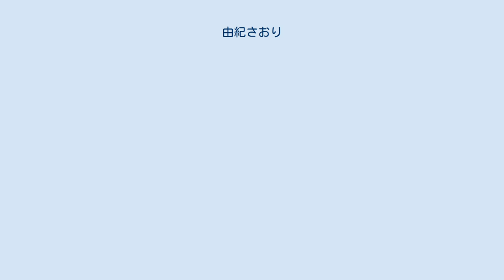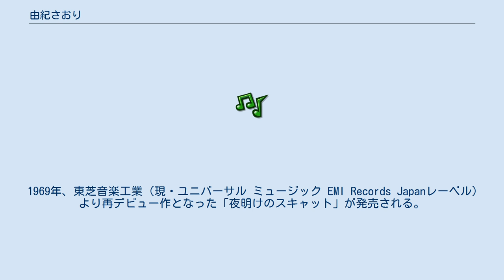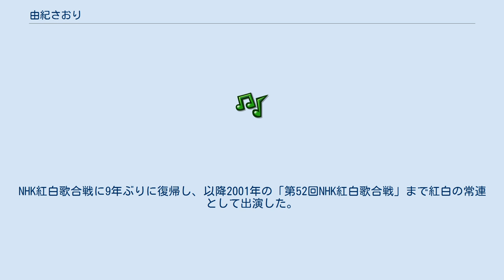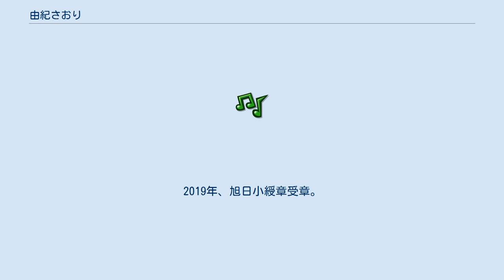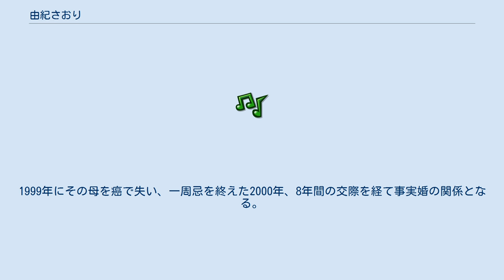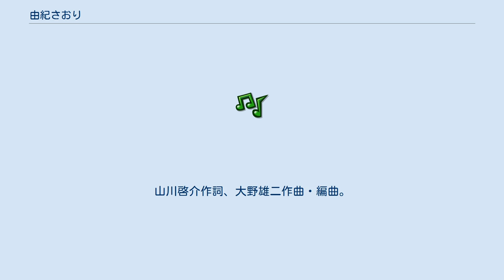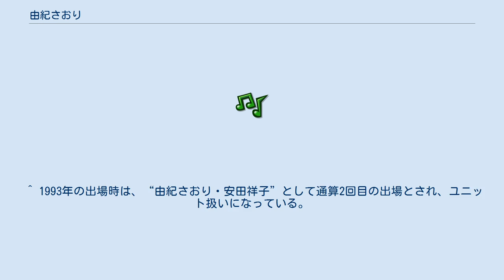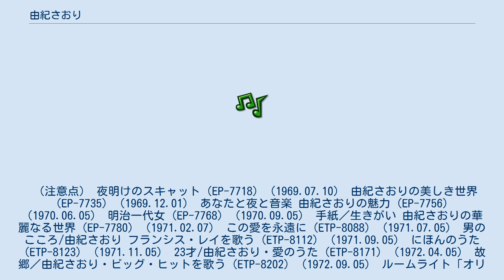由紀さおり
由紀 さおり（ゆき さおり、本名・旧芸名：安田 章子（やすだ あきこ）、1946年11月13日 - ）は、日本の歌手、タレント、女優、ナレーター。
田辺エージェンシー・安田音楽事務所所属。
 群馬県桐生市出身。
ひばり児童合唱団出身。
洗足学園第一高等学校を経て、洗足学園短期大学英文科卒業。
姉は声楽家の安田祥子。
 シンガー・ソング・コメディアンを自称（正しくはシンギング・コメディエンヌ）。
 群馬県桐生市に生まれ、3歳で横浜市へ移る。
少女時代から姉の安田祥子と共に本名の「安田章子」名義で童謡歌手として活躍。
1965年にキングレコードから本名名義で「ヒッチハイク娘」にて歌謡曲の歌手としてデビューするが、ヒットに恵まれず停滞の時代に入る。
童謡歌手時代からの仕事であるCM曲やテレビ・ラジオ主題歌の吹き込みや、「大人の世界を歌えるように」という修行の意味合いもあったキャバレー・ナイトクラブへの出演を行いながら雌伏の時を過ごす。
 1969年、東芝音楽工業（現・ユニバーサル ミュージック EMI Records Japanレーベル）より再デビュー作となった「夜明けのスキャット」が発売される。
元々TBSラジオの深夜ラジオ番組「夜のバラード」のOPとして制作され、当初はレコード化の予定はなかったが、リスナーからの問い合わせが相次ぎシングルリリースが企画された。
しかし由紀は歌手活動で失敗した過去に対する懸念と自らの結婚を控えていた事情もあり再デビューに消極的だったが、新たに歌詞が書き下ろされる間にいずみたくらが説得してレコーディングが実現した。
大ヒットとなった「夜明けのスキャット」は、最終的には150万枚のミリオンセラーとなり、この年の暮れには「第20回NHK紅白歌合戦」で念願だったNHK紅白歌合戦初出場を果たす（以降1978年・第29回まで10年連続出場）。
 当時、新番組として準備されていた『サザエさん』のスタッフは由紀に主題歌の歌唱を依頼するつもりだったが、「夜明けのスキャット」での再デビューの時期と重なり、断念したという。
 翌1970年には、「手紙」も6週連続1位、1970年度年間6位となる大ヒットになり、第12回日本レコード大賞の歌唱賞を受賞した。
その後も「生きがい」「故郷」「ルーム・ライト (室内灯)」「挽歌」「ふらりふられて」「う・ふ・ふ」「トーキョー・バビロン」などの歌謡曲を世に送り出し、その確かな歌声は「酔い覚ましの清涼剤」との評価を受けた。
 1973年2月11日、広島市で行われた営業イベントの最中、客席から投げ込まれた紙テープの芯のようなものが額に当たり、5針縫うケガを負う。
 同年末、「恋文」で第15回日本レコード大賞最優秀歌唱賞を受賞した。
 歌手としての人気の一方、タレント性を見込まれ、バラエティー番組に多数出演（特に『8時だョ!全員集合』で共演したいかりや長介からの薫陶を受けコメディエンヌとしての才能も開花し、『ドリフ大爆笑』においては最多ゲストとなり、コントの「オチ」を任せられる程であった）。
 1995年から2006年にかけては『コメディーお江戸でござる』や『道中でござる』にも準レギュラー出演し、伊東四朗と息の合った掛け合いを見せた。
 1980年代にはテレビ司会者・タレント・女優としての活躍も目立ち、彼女のマルチな才能がさらに発揮されていく。
1982年には『おもしろサンデー』へ桂文珍と共に司会として出演。
1983年には松田優作主演の『家族ゲーム』でお惚けな母親役を演じ、日本アカデミー賞助演女優賞を受賞、1987年には朝の連続テレビ小説『チョッちゃん』で主人公の母親役を演じ、流暢な方言を披露した。
 テレビ出演を好まない歌手らも積極的に登場させたり様々な企画を通して歌手を身近な存在として映すことで人気を博した「夜のヒットスタジオ」が斬新な企画を打ち出し続けるも以前に比べて低迷していた1980年代、長きにわたって番組の顔であった芳村真理が勇退の意思を固めた(1988年初冬降板。
)ことでその能力の高さから女性司会者最有力候補として見られていたが番組を支えてきた塚田茂と疋田拓が1987年に制作を去ったことで新人の...